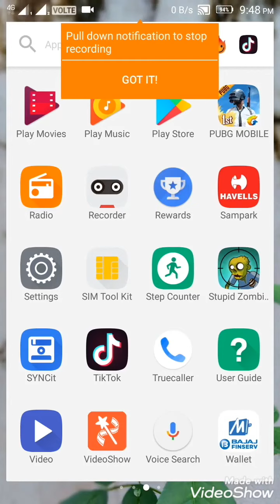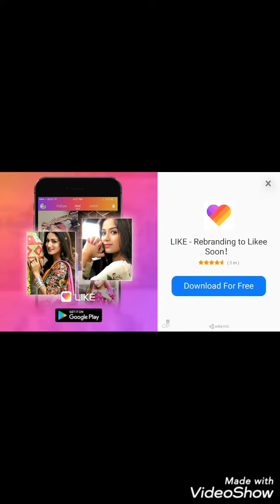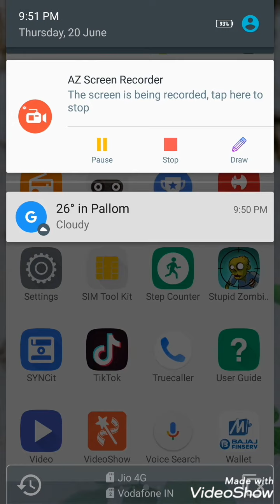Gameplay: Stupid Zombies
Its a short screen capture of STUPID ZOMBIES gameplay. Its an arcade game ranked 2nd among topfree. Go and download it from playstore and enjoy. Good luck.